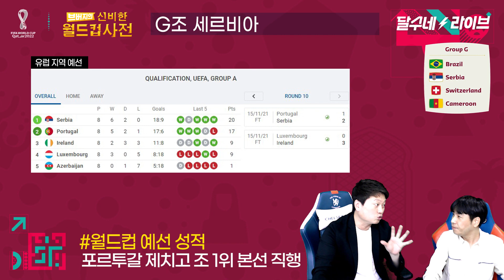(월드컵사전 ㉖) 아스날 울린 블라호비치 잘할까 G조 세르비아 전력분석 [카타르월드컵 기획특집]